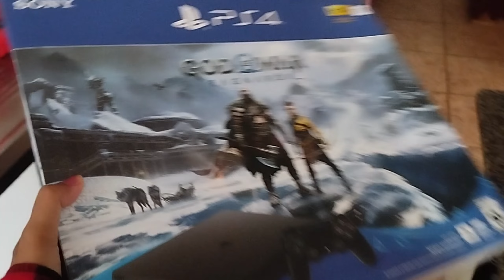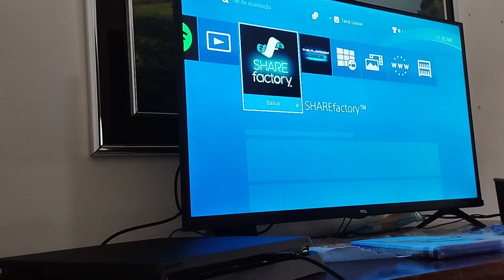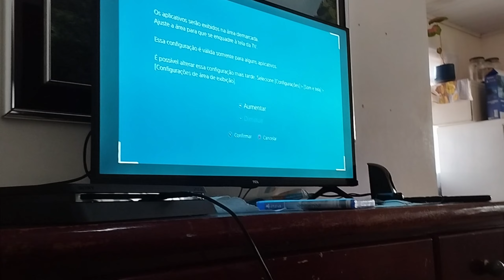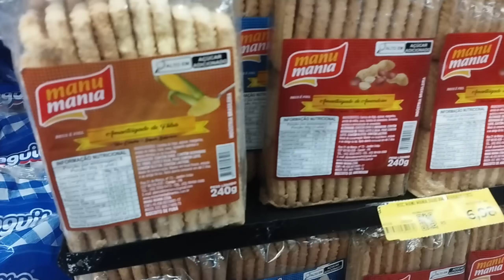MORANDO SOZINHA COM O MARIDO|muita coisa pra organizar+limpeza da casa /nosso PS4 chegou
oiiiee Gente ...
espero que tenham gostado do vídeo.
e Ative as notificações para não perder nada🩷vlog